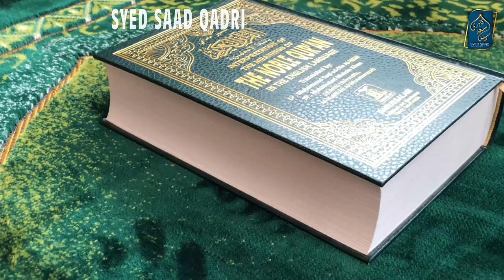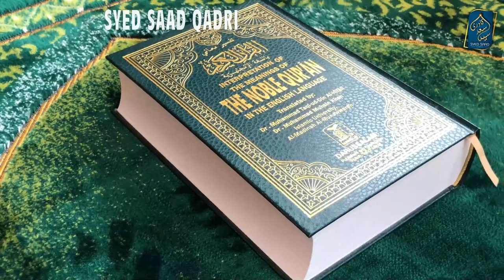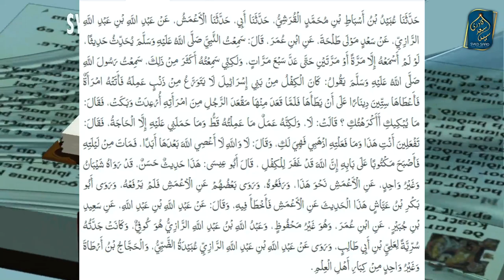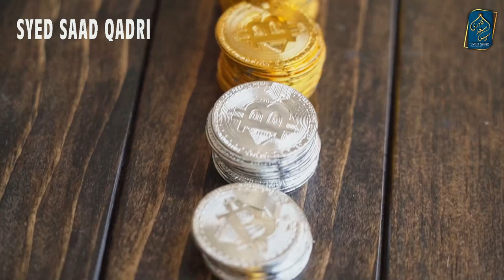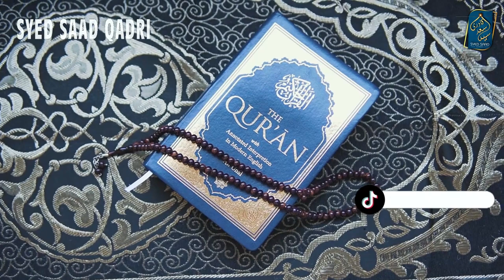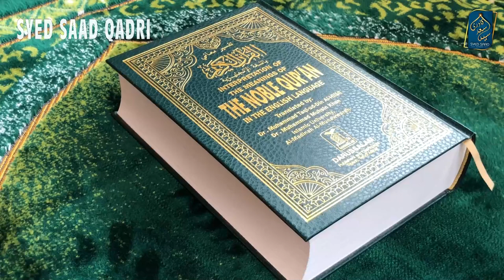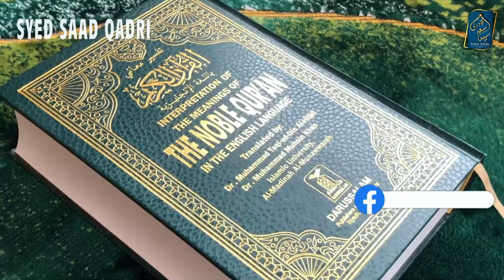Zina karne Wale ki Tauba | Repentance of an Adulterer | Kifal ka Waqia | Gunaho say Tauba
Zani ki Tauba
Kifal ka  Waqia
Repentance of an Adulterer
Ibn 'Umar said: I heard the Prophet (s.a.w) narrating a hadith, not just once or twice, even seven times, but I heard him saying it more than that. I heard him saying: 'There was a man called Al-Kifl among the children of Isra'il who did not restrain himself from committing sins. A woman came to him and he gave her sixty Dinar so he could sleep with her. When he sat up from her, as a man sits up from a woman, she began to tremble and cry, so he said: Why are you crying, did I do something to harm you? She said: No. But it is because of what I did, I only did so out of need. He said: You did this without having done (it before), so leave me, and it (the money) is for you. And then he said: By Allah! I will never disobey Allah after that. He died during the night and morning came with: Indeed Allah has forgiven Al-Kifl written upon his door.
Jami At Tirmidhi Hadith No. 2496
Chapter 38 Chapters On The Description Of The Day Of Judgement, Ar-Riqaq, And Al-Wara'
Book Jami at Tirmidhi
Hadith No 2496
Baab Mehdi Ka Bayan
بداللہ بن عمر رضی الله عنہما کہتے ہیں کہ   میں نے نبی اکرم صلی اللہ علیہ وسلم سے ایک حدیث سنی ہے اگر میں نے اسے ایک یا دو بار سنا ہوتا یہاں تک کہ سات مرتبہ گنا تو میں اسے تم سے بیان نہ کرتا، لیکن میں نے اسے اس سے زیادہ مرتبہ سنا ہے، آپ صلی اللہ علیہ وسلم فرما رہے تھے: ”بنی اسرائیل میں کفل نامی ایک شخص تھا جو کسی گناہ کے کرنے سے پرہیز نہیں کرتا تھا، چنانچہ اس کے پاس ایک عورت آئی، اس نے اسے ساٹھ دینار اس لیے دیے کہ وہ اس سے بدکاری کرے گا، لیکن جب وہ اس کے آگے بیٹھا جیسا کہ مرد اپنی بیوی کے آگے بیٹھتا ہے تو وہ کانپ اٹھی اور رونے لگی، اس شخص نے پوچھا: تم کیوں روتی ہو کیا میں نے تمہارے ساتھ زبردستی کی ہے؟ وہ بولی: نہیں، لیکن آج میں وہ کام کر رہی ہوں جو میں نے کبھی نہیں کیا اور اس کام کے کرنے پر مجھے سخت ضرورت نے مجبور کیا ہے، چنانچہ اس نے کہا: تم ایسا غلط کام کرنے جا رہی ہے جسے تم نے کبھی نہیں کیا، اس لیے تم جاؤ، وہ سب دینار بھی تمہارے لیے ہیں، پھر اس شخص نے کہا: اللہ کی قسم! اب اس کے بعد میں کبھی بھی اللہ کی نافرمانی نہیں کروں گا، پھر اسی رات میں اس کا انتقال ہو گیا، چنانچہ صبح کو اس کے دروازے پر لکھا ہوا تھا ”بیشک اللہ تعالیٰ نے کفل کو بخش دیا““۔ امام ترمذی کہتے ہیں: ۱- یہ حدیث حسن ہے، ۲- اسے شیبان اور دیگر لوگوں نے اعمش سے اسی طرح مرفوعاً روایت کیا ہے، اور بعض لوگوں نے اسے اعمش سے غیر مرفوع روایت کیا ہے، ابوبکر بن عیاش نے اس حدیث کو اعمش سے روایت کیا ہے لیکن اس میں غلطی کی ہے، اور «عن عبد الله بن عبد الله عن سعيد بن جبير عن ابن عمر» کہا ہے جو کہ غیر محفوظ ہے